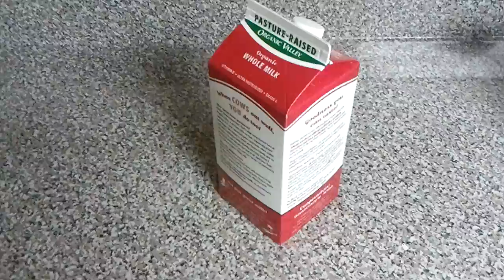Rotating MILK !!!!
I'm rotating my milk !